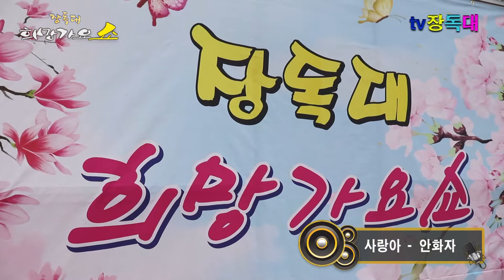가수 안화자 "사랑아" - 장독대 희망가요쇼 - 부천역 마루광장